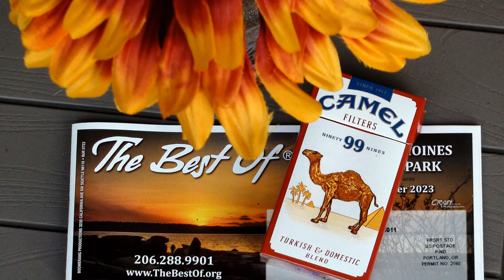Summer 2023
Sony Handycam